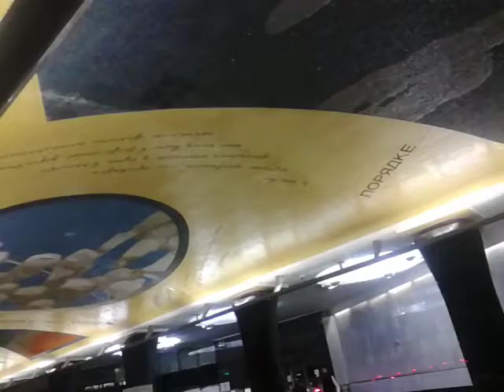Музыка метро станция Комсомольская Москва